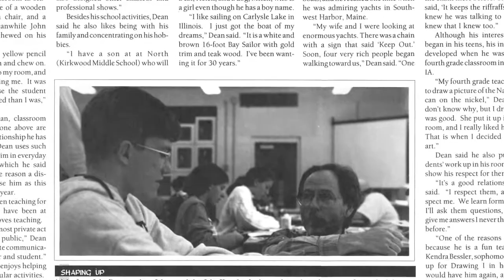ArtWorks-John Dean Part 1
A show about the studio artist at the Foundry Art Centre in St. Charles, Mo.  Part 1 of 2.